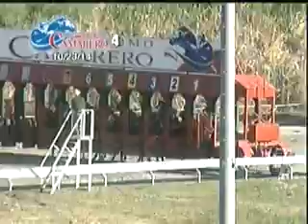OCTOBER 23 - RACE 4